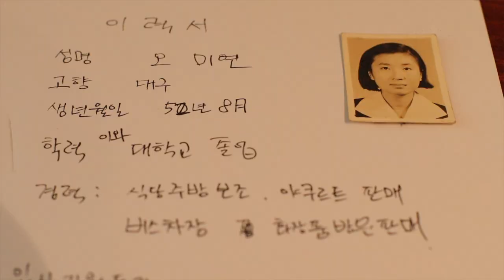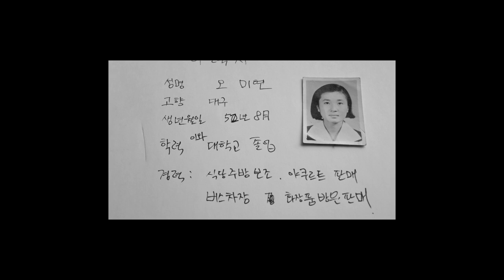(코메디 개그) 70대 노배우의 S그룹 면접기 - 오늘 오미연이 우껴드립니다.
배우 오미연이 새로운 도전을 합니다.
배우 오미연이 기업에 취직을 하려고 도전합니다.
70의 나이로 새로운 도전을 하는 오미연을 기대하세요
안보면 후회합니다.

OCIC FILM
비지니스 상담
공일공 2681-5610